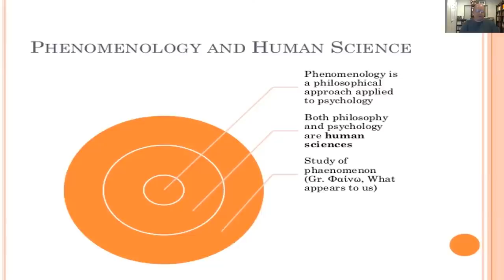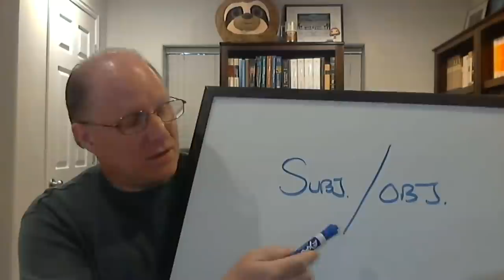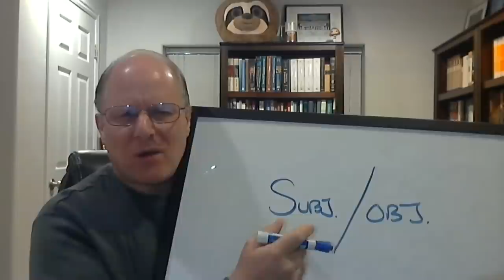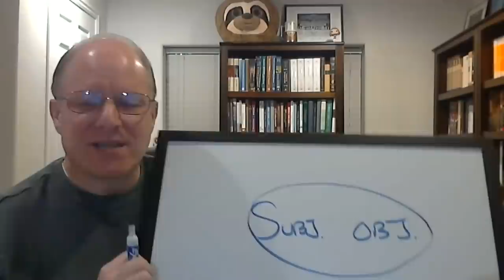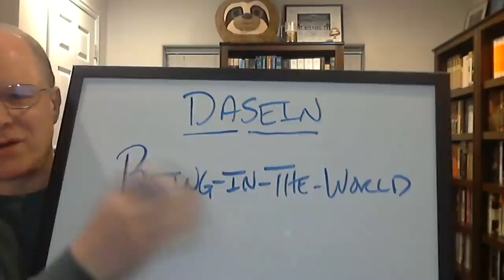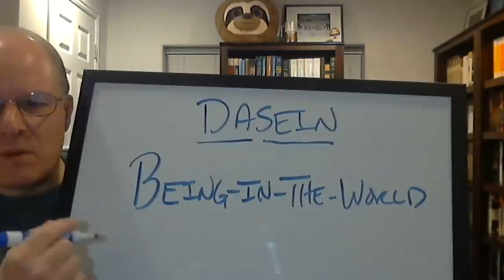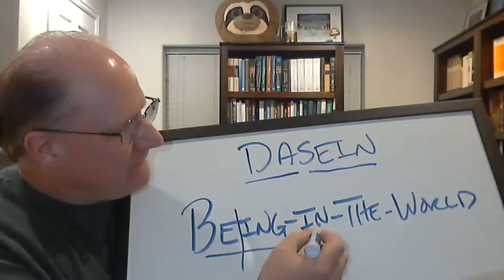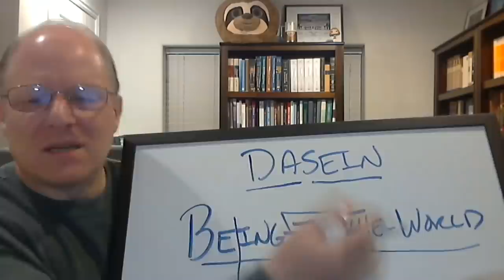Phenomenology Lecture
This unpolished and informal video is a brief overview of Phenomenology and Hermeneutics for Professor Ed Gantt's Psychology 210 (History of Psychology) course at Brigham Young University.